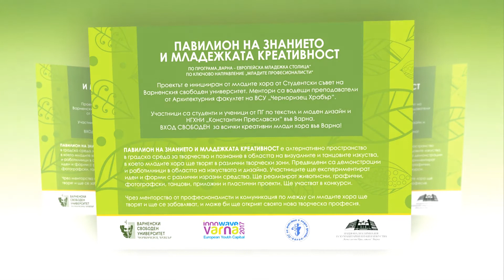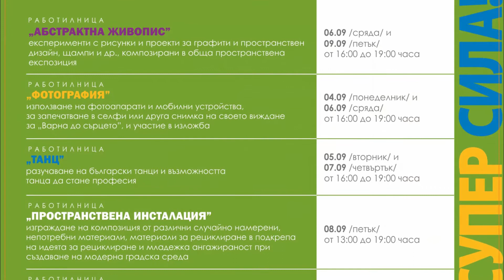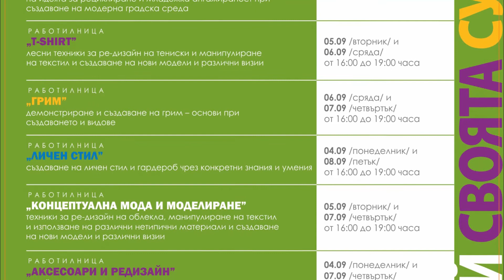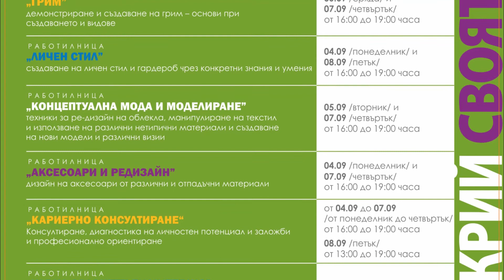ПАВИЛИОН НА ЗНАНИЕТО И МЛАДЕЖКАТА КРЕАТИВНОСТ